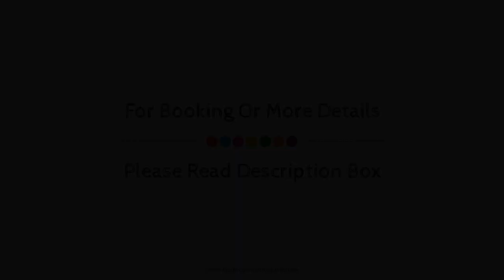Azimut Hotel Cologne City Center, Germany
About Property:
Set in a prime location of Cologne, Azimut Hotel Cologne City Center puts everything the city has to offer just outside your doorstep. The hotel offers a wide range of amenities and perks to ensure you have a great time. Free Wi-Fi in all rooms, 24-hour front desk, facilities for disabled guests, luggage storage, Wi-Fi in public areas are just some of the facilities on offer. Designed for comfort, selected guestrooms offer television LCD/plasma screen, mirror, scale, closet, internet access – wireless to ensure a restful night. To enhance guests' stay, the hotel offers recreational facilities such as fitness center, sauna. Convenience and comfort makes Azimut Hotel Cologne City Center the perfect choice for your stay in Cologne.
Searching For
1. Azimut Hotel Cologne City Center
2. Azimut Hotel Cologne City Center Virtual Tour
3. Azimut Hotel Cologne City Center Rooms
4. Azimut Hotel Cologne City Center Amenities
5. Azimut Hotel Cologne City Center Videos
6. Azimut Hotel Cologne City Center Offers
7. Azimut Hotel Cologne City Center Deals
Audio Credit:
Track Title: Subway Dreams
Artist: Dan Henig